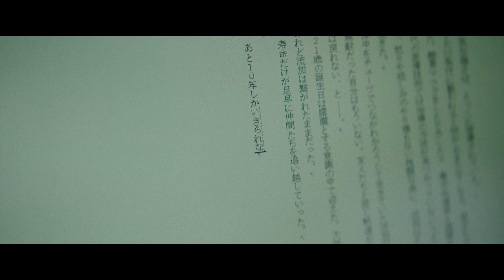The Last 10 Years สุดท้ายและตลอดไป - Official Trailer [ ตัวอย่างซับไทย ]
เธอป่วยเป็นโรคที่พบเพียง 1 ในหมื่นคน
โรคที่ยังไม่มีทางรักษาหาย
โรคที่เธอจะรู้ว่าวันสุดท้ายในชีวิตตัวเองคือวันไหน…

“The Last 10 Years สุดท้ายและตลอดไป” ภาพยนตร์สร้างจากเรื่องจริงของหญิงสาวที่ใช้เวลา 10 ปีสุดท้ายแบ่งปันพลังชีวิตให้คนข้าง ๆ ได้ใช้ชีวิตต่อไป…

ดัดแปลงจากนิยายรักขายดีที่สร้างจากเรื่องจริงของ “มัตสึริ” หญิงสาวที่พบว่าตัวเองเป็นโรคร้ายยากเกินรักษาที่จะมีชีวิตอยู่ได้อีกเพียง 10 ปี และ “คาซึโตะ” ชายหนุ่มผู้สับสนในชีวิตจนเสียแรงจูงใจในการมีชีวิตอยู่ เมื่อชีวิตของทั้งสองคนได้โคจรมาพบกัน และแล้วชีวิตใหม่ของเธอกับเขาจึงได้เริ่มต้นขึ้นอีกครั้ง

2 มิถุนายน ในโรงภาพยนตร์